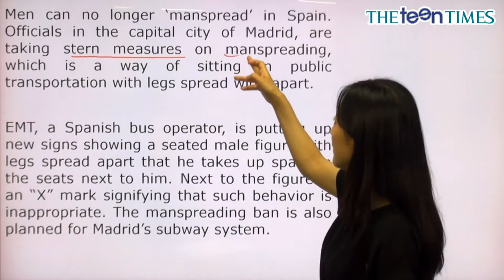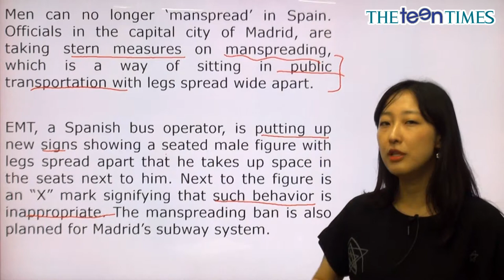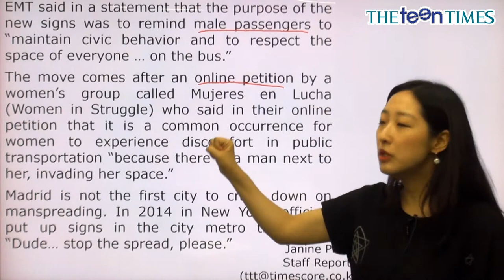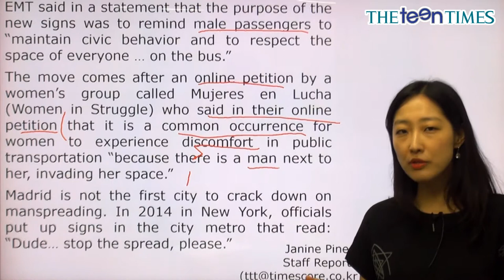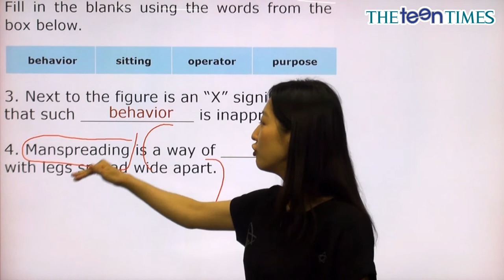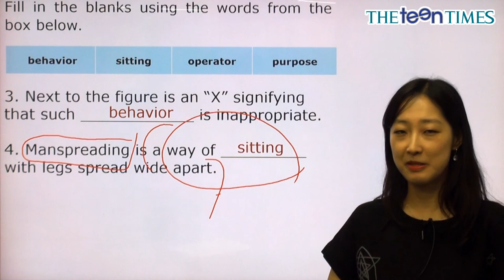No More Manspreading In Madrid - 전나리 선생님과 함께 하는 월드뉴스 동영상 강의 ( The Teen Times - No. 837 )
마드리드에서 쩍벌남은 이제 그만